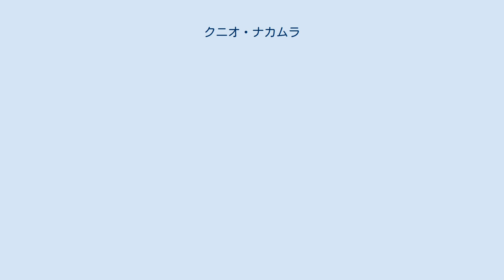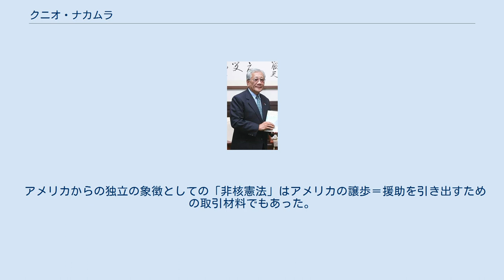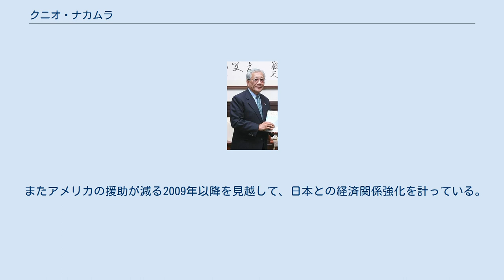クニオ・ナカムラ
クニオ・ナカムラ（Kuniwo Nakamura、中村 國雄、1943年11月24日 - 2020年10月14日）は、パラオの政治家、元大統領（第6代）。
日系人。
 南洋諸島（当時は南洋庁管轄下の日本委任統治領）の中心都市・コロール（パラオ共和国の旧首都）で、ペリリュー首長部族の娘アリール・ベトックと三重県伊勢市大湊町出身の船大工・中村善七との間に8人兄弟姉妹の7番目として生まれた（二番目の兄のダイジロウは元パラオ議会議員で2006年から2009年にかけて駐日大使も務めた。三番目の兄のトシオはパラオ立法議会の長となり憲法の非核条項はトシオの主導で作成されることとなる。4番目の兄のマモルはパラオ最高裁判所初代判事長）。
 戦時中はペリリューからパラオ本島アイメリークのエウレイ村に強制移住、2歳の夏、日本の敗戦によってパラオは米国の信託統治領「太平洋諸島信託統治領」となる。
 ナカムラ一家は父の故郷の日本に引き上げるが、食糧不足と差別のため一家はパラオに戻る。
パラオは母系制社会であるため、子供たちの帰郷には問題は無かったが善七のパラオ在住許可を得るため一家は苦労する（1955年に永住許可が出された）。
クニオは日本語教育を受けていない（晩年は多少、日本語は喋れたようである）。
ペリリューで幼少期を過ごす。
 バプテスト教会牧師の家に寄宿しグアムのタモン高等学校（現在のジョン・F・ケネディ高等学校）を卒業した後、ハワイ大学に進学。
島に戻ってからは、教師となった。
 1967年にミクロネシア議会選挙に立候補。
当時のパラオ政界の大物であるローマン・メチュールと争ったが落選。
その後、国連信託統治領の経済アドヴァイザーやヤップ地区の経済開発職員を務める。
1970年、アイメリークの有力部族の娘と結婚、これが後に政治的に大きな財産となる。
 1978年、憲法制定会議のメンバー38人の中に兄のトシオとともに選ばれる（クニオはコロール州、トシオはペリリュー州選出）。
1981年、パラオ独立に向けた第一歩として、自治政府が発足。
憲法も制定され、いわゆる非核条項が国際的に注目された。
これは核など有害物質を国内に持ち込む可能性のある外国との条約・協定には住民投票で75%以上の承認が必要であるとするものである。
しかしこの条項は、独立＝信託統治を終了させるためには、アメリカとの間で1982年に締結された50年間の自由連合盟約 (Compact) を住民投票で75%以上の賛成で承認することを意味し、1983年以降の7回の住民投票でいずれも承認されなかった。
その中で、大統領の暗殺や自殺、ストライキや爆破事件などが多発し、政情が不安定になった。
 1989年副大統領に就任したナカムラはアメリカとの自由連合盟約とセットでの独立を訴え続け、1992年に憲法のこの条項は「アメリカとの自由連合盟約に関する部分だけ住民投票で50%以上の承認」と限定的に修正された。
1993年、大統領に就任。
自由連合盟約の条件を折衝。
アメリカとの自由連合盟約が住民投票で承認される。
1994年には独立と国際連合加盟を果たす。
 ナカムラは自由連合盟約に基づく経済援助や諸外国からの政府開発援助を有効活用すべく、インフラ整備に着手した。
コンパクト・ロードの建設や憲法に明記されていたバベルダオブ島への遷都事業もこの時に始まった。
また、パラオ政府の足枷となっていたIPSECO社への負債も2000万ドルに値切ることに成功し、5年間かけて完済した。
これらの甲斐あって、パラオの国内総生産は2倍近く上昇し、税収も倍増した。
 アメリカを除いては他のいかなる国よりも、日本との外交・貿易関係を重視、何度も訪日し両国関係の発展に力を尽くす。
2001年まで2期つとめた（第5代）。
退任後も来日を繰り返し、早稲田大学での講演なども行っている。
2009年12月23日には日本テレビ系『1億人の大質問!?笑ってコラえて!』に出演していた。
 2020年10月14日、死去。
76歳没。
 アメリカからの独立の象徴としての「非核憲法」はアメリカの譲歩＝援助を引き出すための取引材料でもあった。
憲法制定後のナカムラはアメリカとの自由連合盟約締結のため尽力し、任期中に成立させている。
 またアメリカの援助が減る2009年以降を見越して、日本との経済関係強化を計っている。